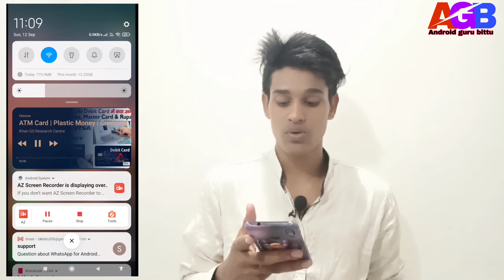youtube me background music kaise chalaye||youtube me background play kaise kare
YouTube मे background me song कैसे बजाए||youtube me background play kaise kare||

About this video👇👇
hello dosto aaj ke is video me ham janenge ki agar aap song bajate bajate kisi work ko karna chahte hai to kisi bhi dusra app ki jarurat nhi hai aap apne YouTube app me hi song ko chala sakte hai